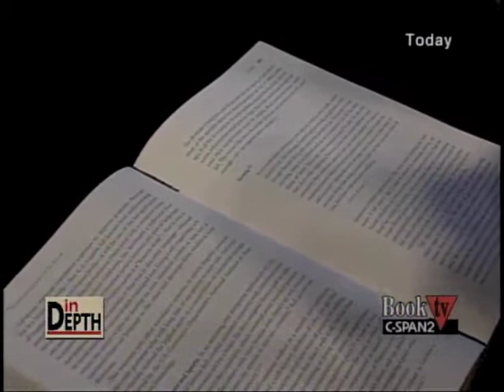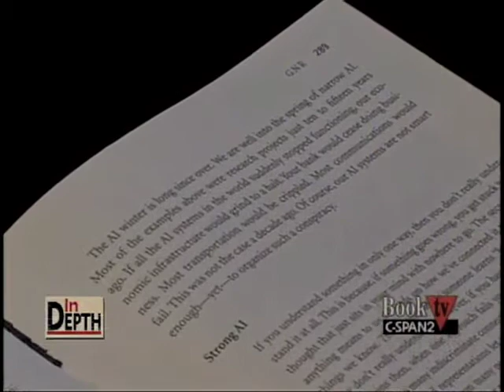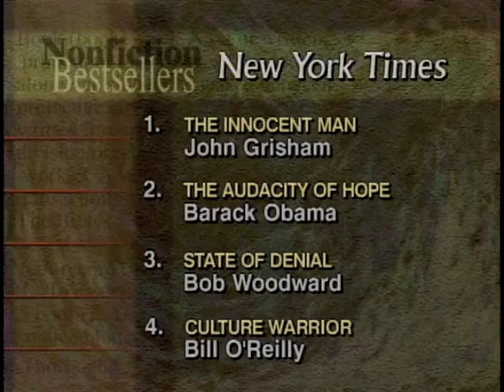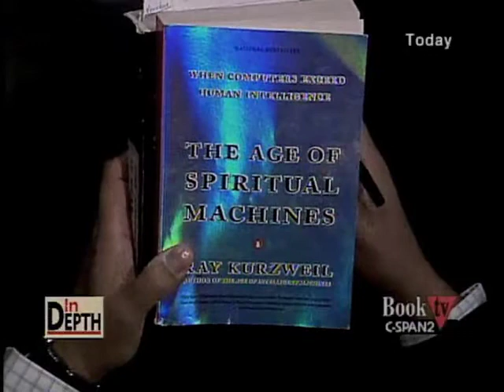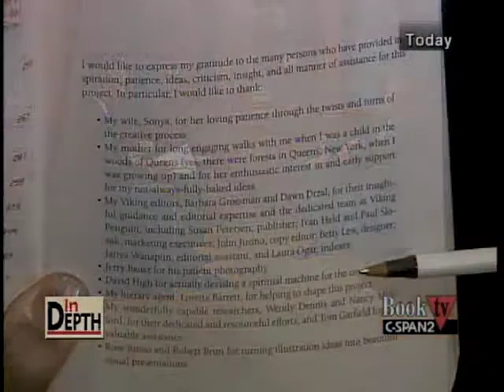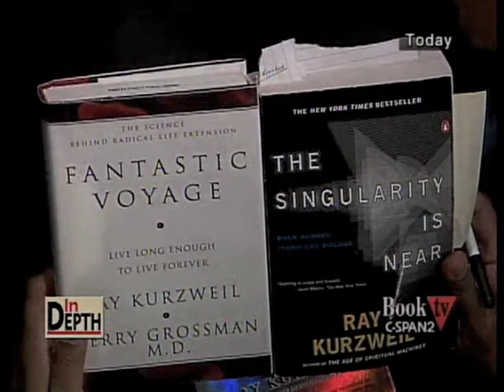Ray Kurzweil (10of14)